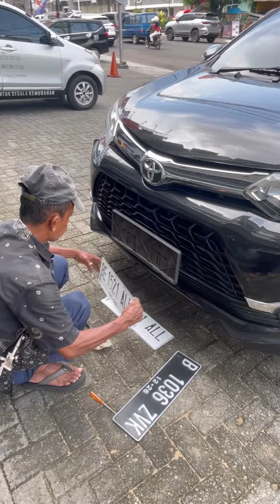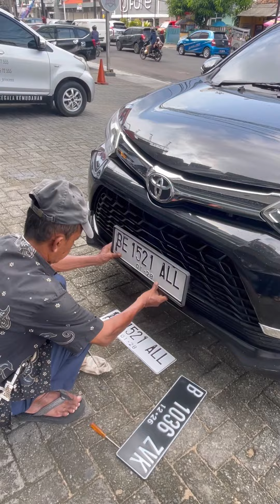Asik ni agenda hari ini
Gas langsung tonton aja ya guysss, yukk bantu supportnyaa yaaaa